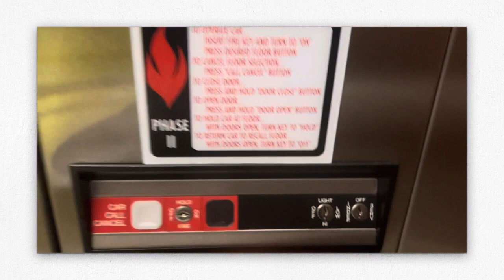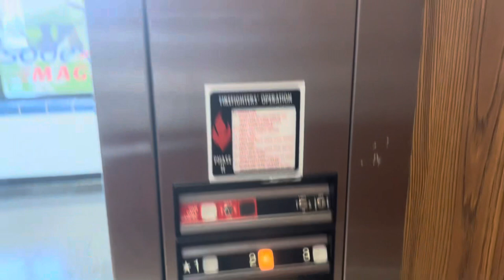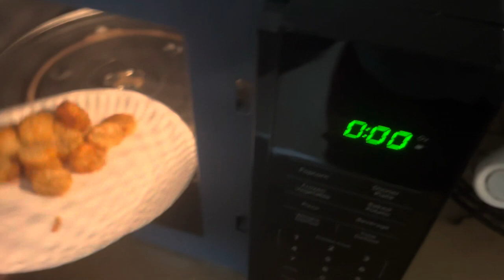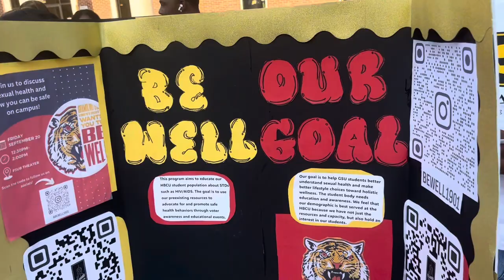GRAMBLING IS KEEPING ME BUSY! | olivia lashay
I hope that you all enjoy the vlog😁❤️ It’s only the second week of school and I am busy everyday doing something, feels like I can never sit down. But being busy keeps you out of trouble so its for the best!! I am grateful for the life I live and the position(s) I am in right now.

^hit me up on instagram if you have any questions about the school or questions in general!